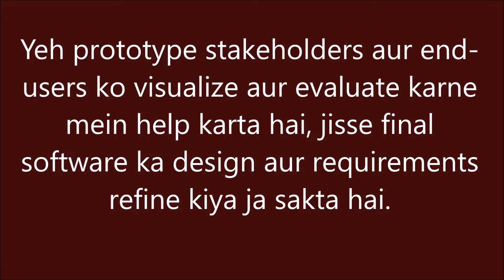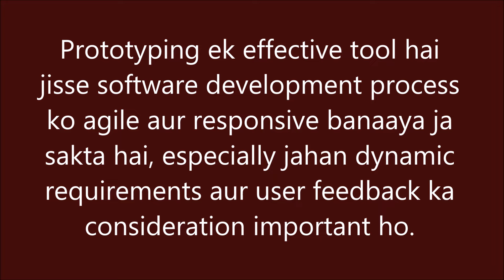Software prototyping kya hota hai? Simple and quick explanation in Hindi